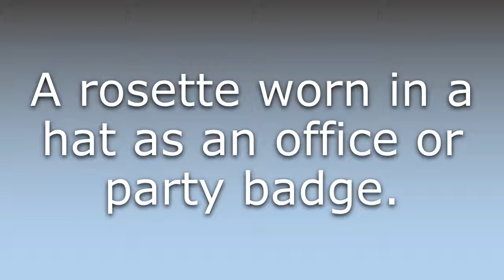What does Cockade mean?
What does Cockade mean in English? Learn the meaning of Cockade.